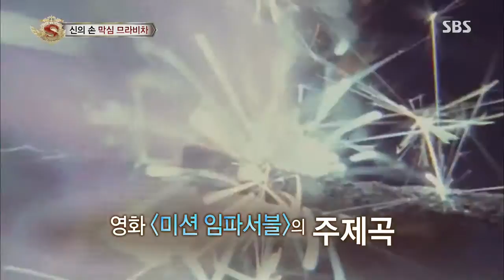Starking(놀라운대회 스타킹) Ep.336 #20(11)